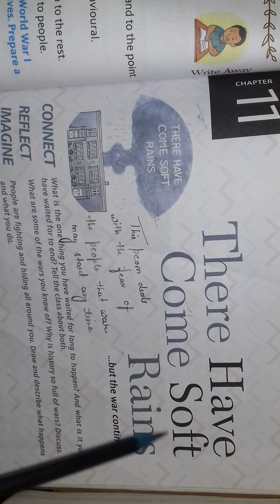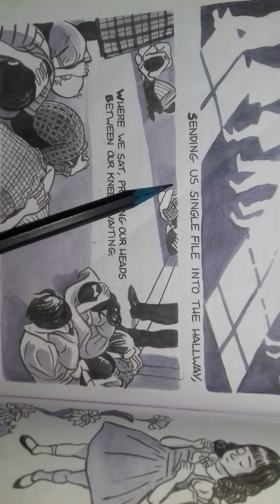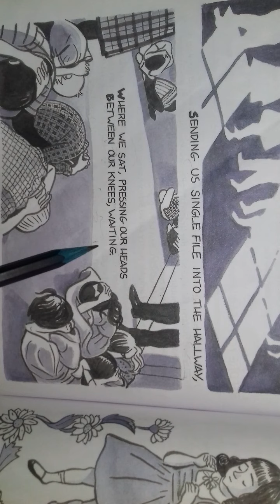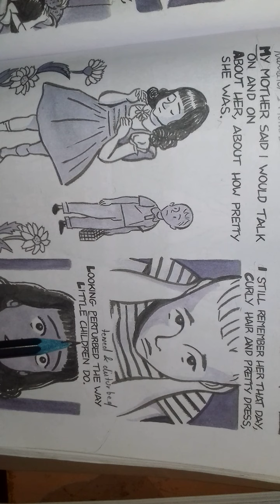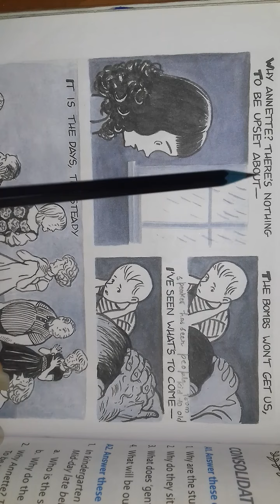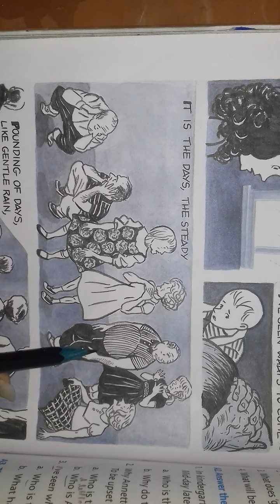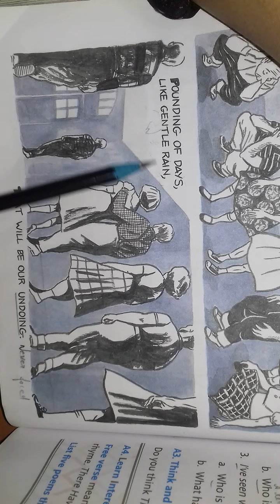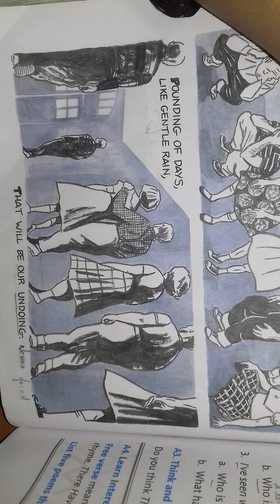6th Eng Lit ch 11